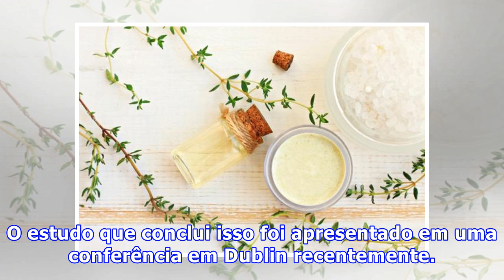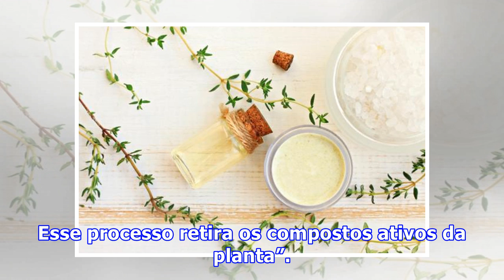Espinhas? Tomilho pode ser a solução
Espinhas? Tomilho pode ser a soluçãoTomilho pode curar espinhasReceitas naturais com tomilho podem ser mais efetivos para tratar uma pele com espinhas do que cremes comuns. O estudo que conclui isso foi apresentado em uma conferência em Dublin recentemente. Pesquisadores testaram o efeito do tomilho, calêndula e mirra nas acnes Propionibacterium – nome da bactéria que causa a infecção nos poros da pele e dá origem ao terror dos adolescentes. O grupo descobriu que todos os preparados naturais con...